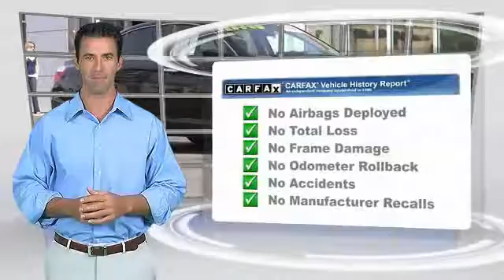2014 Honda Accord Sedan VAN NUYS LOS ANGELES SAN FERNANDO VALENCIA CANOGA PARK UC289027T1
2014 Honda Accord Sedan 4dr I4 CVT Sport

RUSSELL WESTBROOK CHRYSLER DODGE JEEP RAM PROUDLY SERVICING VAN NUYS, LOS ANGELES, SAN FERNANDO, VALENCIA, CANOGA PARK, & SURROUNDING SOUTHERN CALIFORNIA LOCATIONS. THIS BLACK 2014 Honda ACCORD SEDAN IS EQUIPPED WITH A Engine: 2.4L 16-Valve DOHC i-VTEC I-4, AUTOMATIC TRANSMISSION, AND RECEIVES AN ESTIMATED 26 City/34 Hwy MPG. CONTACT RUSSELL WESTBROOK CHRYSLER DODGE JEEP RAM OF VAN NUYS TO SCHEDULE A TEST DRIVE AND TAKE THIS 2014 Honda ACCORD SEDAN HOME TODAY, OR VISIT OUR SHOWROOM CONVENIENTLY LOCATED AT 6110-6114 VAN NUYS BLVD VAN NUYS, CA 91401. STOCK #: UC289027T1 | 2014 Honda Accord Sedan 4dr I4 CVT Sport POWER WINDOWS TRACTION CONTROL 2014 Honda ACCORD SEDAN 4dr I4 CVT Sport **BACKUP CAMERA** and **BLUETOOTH WIRELESS / HANDS FREE**. Black w/Bio-Fabric Seat Trim. No games, just business! ATTENTION!!! At Russell Westbrook Chrysler Dodge Jeep Ram of Van Nuys, we provide premium customer service with a hassle-free buying experience. Honda has outdone itself with this superb 2014 Honda Accord. Refinement at this price just doesn't get any better! An IIHS Top Safety Pick. Revolutionary CVT changes the way the class-leading engine gets down to business. At Russell Westbrook Chrysler Dodge Jeep Ram or Van Nuys, every customer is a winner! All vehicles feature Market-Based Pricing, CARFAX Vehicle History Reports, and reconditioning records. Russell Westbrook Chrysler Dodge Jeep Ram or Van Nuys - A Team Above All - Above All, A Team! STOCK #: UC289027T1 | VIN: 1HGCR2F59EA289027 | 2014 Honda Accord Sedan 4dr I4 CVT Sport POWER WINDOWS TRACTION CONTROL Russell Westbrook CDJR of Van Nuys